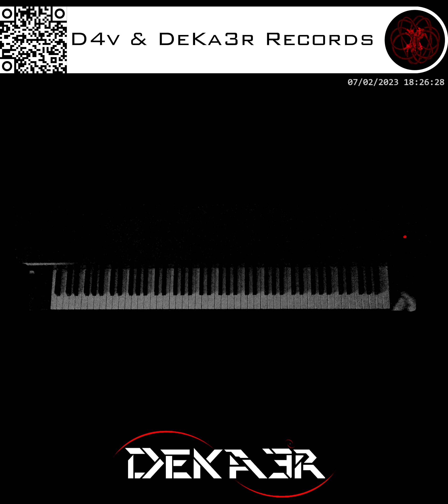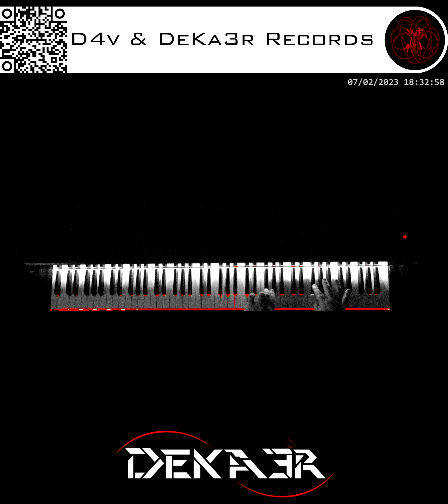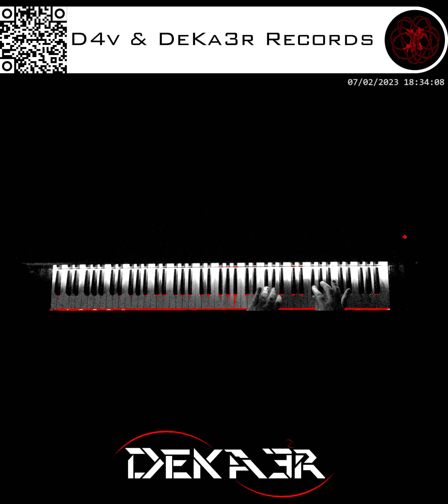🔴 IRL - ESTUDIOS PROFUNDOS DE PIANO - RE BEMOL MAYOR - ESCALAS EN OCTAVAS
🎹 RE BEMOL MAYOR - ESCALAS EN OCTAVAS 🎹 D♭ MAJOR - SCALES IN OCTAVES 🎹

DeKa3r.
Rubén García.